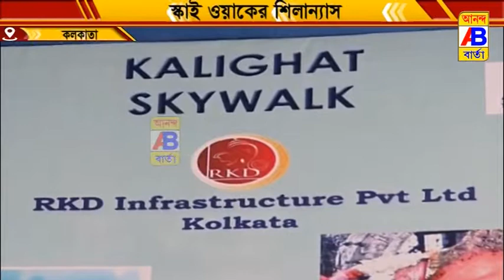কালীঘাট স্কাইওয়াক এর ভিত্তিপ্রস্তর স্থাপন করলেন ফিরহাদ হাকিম